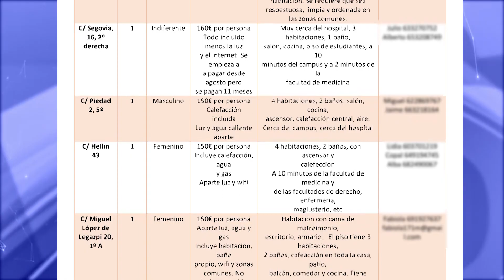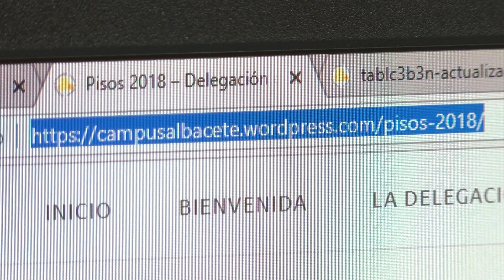Tablón virtual para buscar piso en Albacete